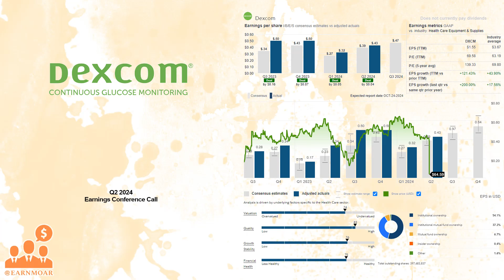$DXCM DexCom Q2 2024 Earnings Conference Call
07/25/2024 Q&A: 15:30
DexCom, Inc., a medical device company, focuses on the design, development, and commercialization of continuous glucose monitoring (CGM) systems in the United States and internationally. The company provides its systems for use by people with diabetes, as well as for use by healthcare providers. Its products include Dexcom G6 and Dexcom G7, integrated CGM systems for diabetes management; Dexcom Share, a remote monitoring system; Dexcom Real-Time API, which enables authorized third-party software developers to integrate real-time CGM data into their digital health apps and devices; and Dexcom ONE, that is designed to replace finger stick blood glucose testing for diabetes treatment decisions. It has also submitted FDA review for Dexcom Stelo for people with type 2 diabetes. The company has a collaboration and license agreement with Verily Life Sciences LLC and Verily Ireland Limited to develop blood-based or interstitial glucose monitoring products. It markets its products directly to endocrinologists, physicians, and diabetes educators. The company was incorporated in 1999 and is headquartered in San Diego, California.